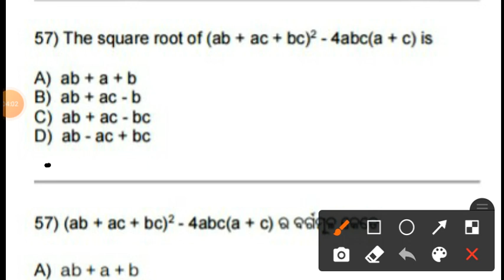The square root of (ab + ac + bc)2 - 4abc(a + c) is